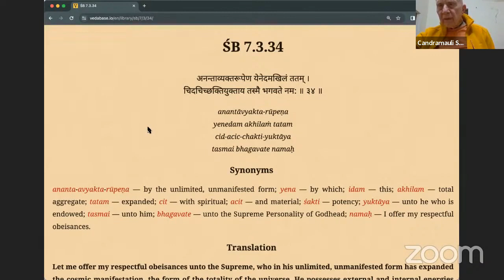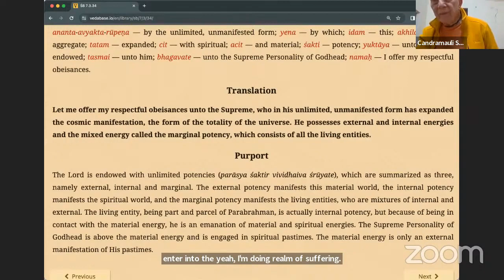HH Candramauli Swami - 2024.01.04 - SB 7.3.34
Online class with Bhakti Sanga Japa group on 4th January 2024